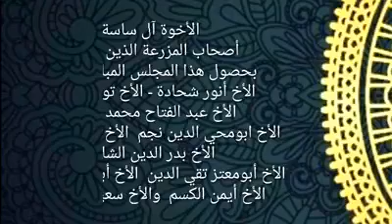الناجي منا يأخذ بيد أخيه يوم القيامة - مع كبار علماء الدين في العالم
الشيخ محمد بن علوي الحسني المالكي والشيخ محمد سعيد رمضان البوطي والشيخ عبد الرزاق الحلبي وغيرهم من المشايخ الكبار.